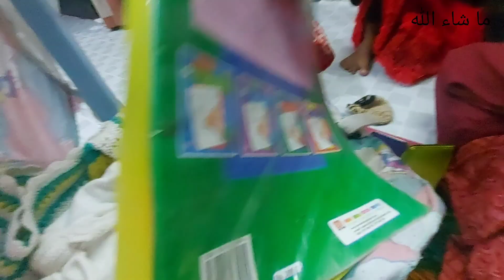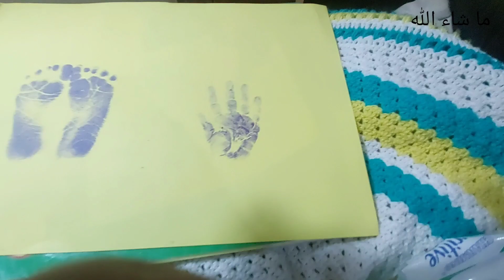Day 8 - Took Hand and Foot Prints